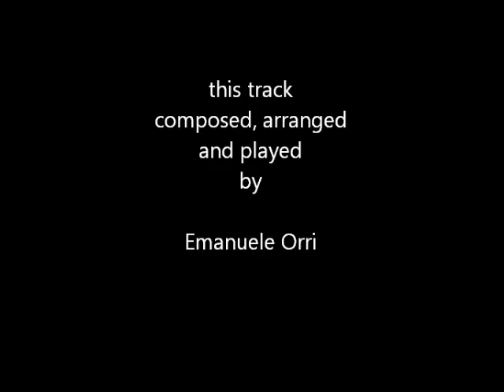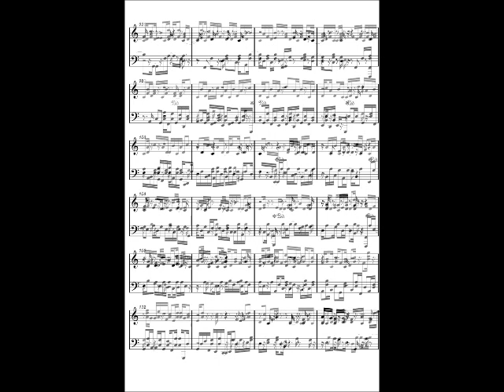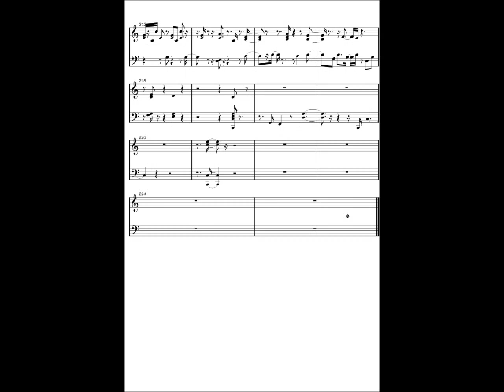Dei modi d'essere - piano solo - Emanuele Orri (Bologna ; Italy)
la terza traccia dal ciclo di brani per pianoforte solo intitolata "Quadri da esposizione" ; composti e suonati da me